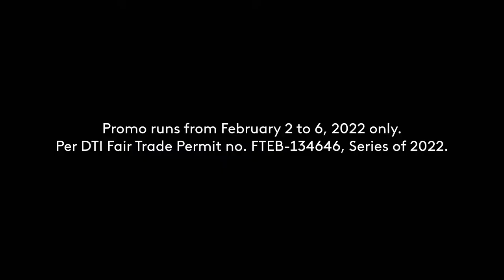Lazada 2.2 (2022) Free Shipping Festival Radio Commercial Q1 2022 15s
A Radio Commercial for Lazada 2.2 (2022) Free Shipping Festival happening from February 2 to 6, 2022, right after the Sulit Suweldo Sale from January 28 to 31, 2022.

Correction: Q1 2022, not Q1 2021.

DRPS Two 1298: Lazada 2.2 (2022) Free Shipping Festival Radio Commercial Q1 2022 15s